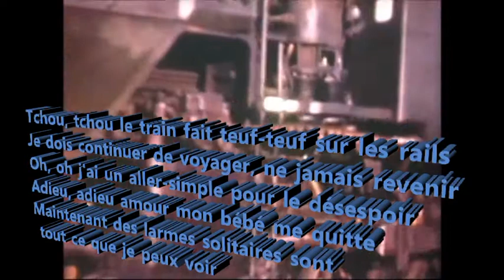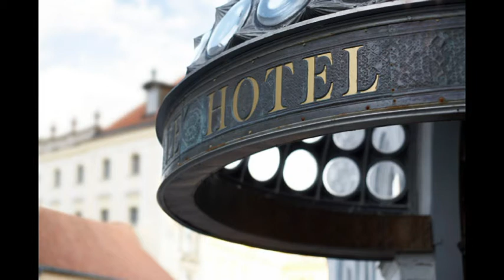One Way ticket to the Blues JiRa ≧ ◔ ◡ ◔ ≦